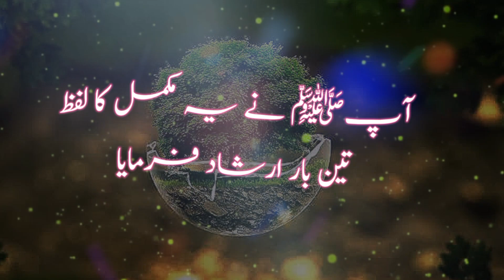The Prophet ﷺ said: Just do this one thing and you will get the reward of completing Hajj and Umrah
new naats , mufti Tariq Masood biyan, molana Tariq Jameel biyan, Quran viral tilawat, shurah Rehman tilawat,

"Welcome to our Islamic channel where we strive to spread the teachings of Islam and provide valuable insights into the Quran and Sunnah. Join us for enlightening lectures, reminders, and discussions on Islamic principles, values, and practices. Our goal is to inspire and educate our viewers on the beauty of Islam and how it can positively impact our lives. Let's journey together towards spiritual growth and enlightenment. May Allah guide us all on the right path."